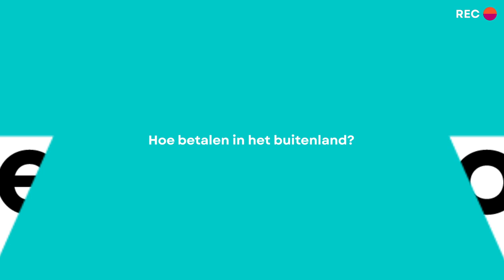Zo betaal je het best in het buitenland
📢 Hoe betaal je het best op reis en met welke betaalkaart haal je het best geld af? Gebruik je bij voorkeur je debetkaart of komt je kredietkaart voordeliger uit? Het antwoord verschilt al naargelang je bijvoorbeeld naar Andalusië, Londen of New York gaat: